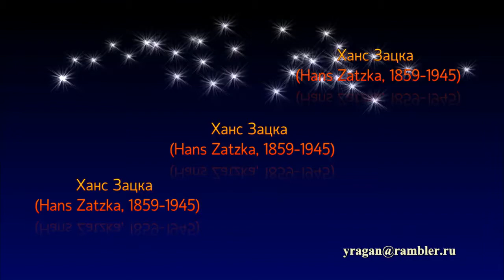Ханс Зацка Hans Zatzka